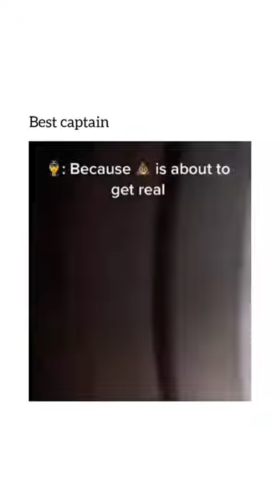Best piolet ever